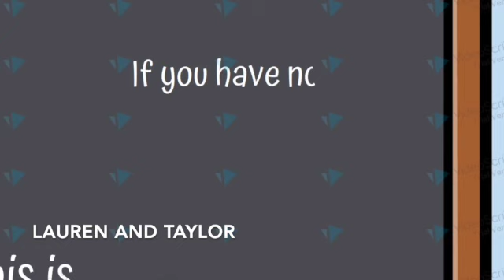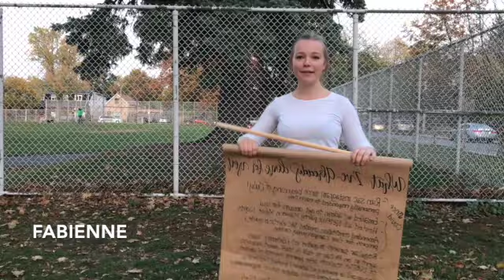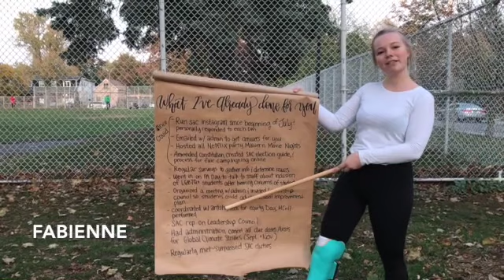SAC speeches part 2/2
This video is about Student Council speeches part 2